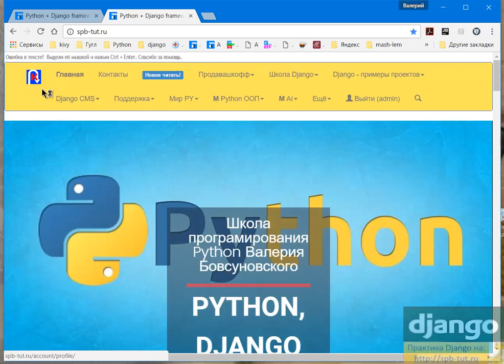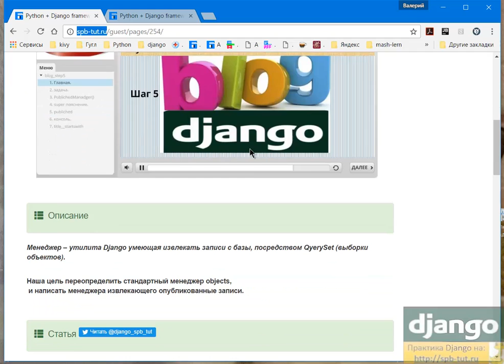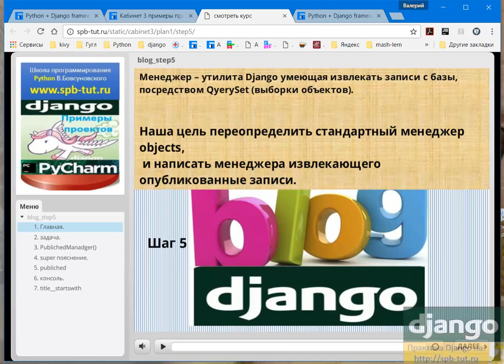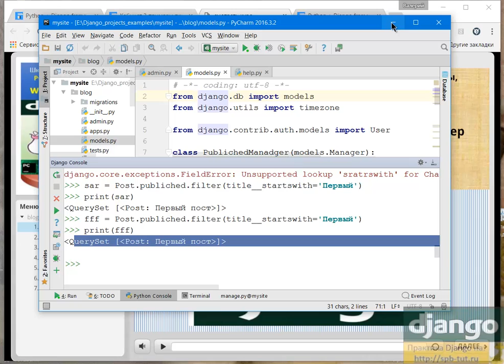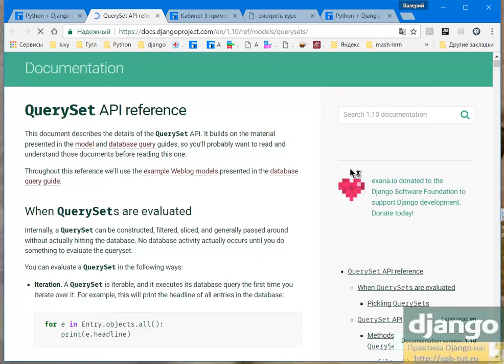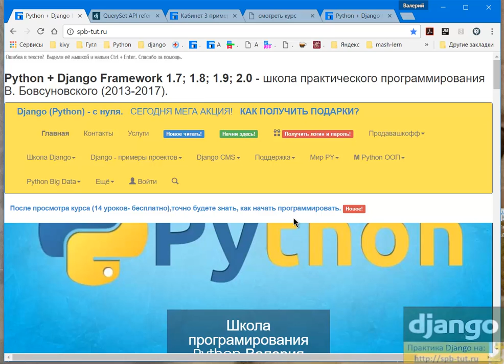Django + Python. Напишем менеджера, для извлечения опубликованных статей.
Мы знаем, что существует стандартный менеджер objects

мы не раз выбирали объекты при помощи стандартного менеджера объектов.

Пример в котором objects - это и есть менеджер.

Post.objects.all()

Мы напишем пользовательский менеджер.

Зачем?

Это удобно, так как нам нужно выбрать только опубликованные записи.

(примечание - я показал пример кода, менеджеров можно писать столько сколько нужно).

После написания проверим.

Обратите внимание на картинку,  у меня в админке показано, 1 опубликованная запись и наш написанный менеджер её и выбрал с базы. Всё работает ура!

Проверяем наш менеджер publiched в консоли. В данном случае в админке у меня 1 опубликованный пост, да действительно он и вывелся.

подробнее